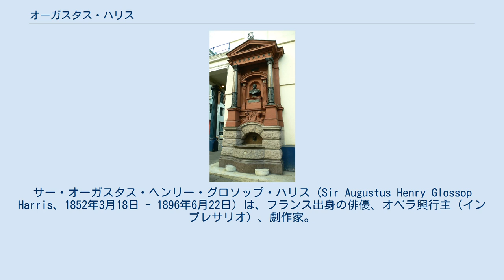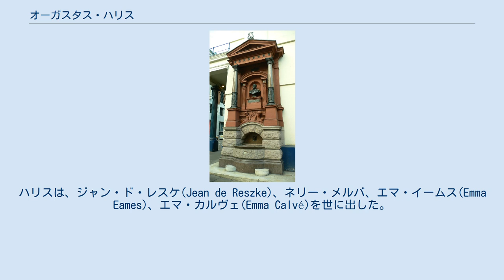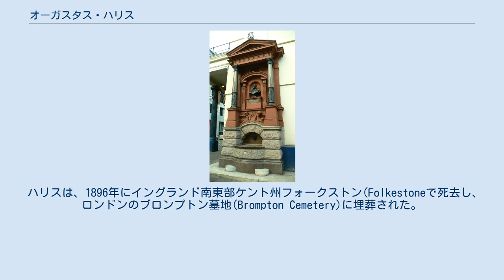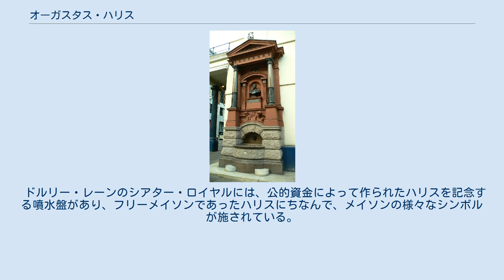オーガスタス・ハリス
サー・オーガスタス・ヘンリー・グロソップ・ハリス（Sir Augustus Henry Glossop Harris、1852年3月18日 - 1896年6月22日）は、フランス出身の俳優、オペラ興行主（インプレサリオ）、劇作家。
 ハリスは、フランスのパリで、やはり劇作家であった同名の父オーガスタス・グロソップ・ハリス（Augustus Glossop Harris、1825年 - 1873年）と、その妻で劇場の衣装担当であった旧姓マリア・アン・ボーン(Maria Ann Bone)の間の息子として生まれた。
少年時代をイングランドのロンドンで過ごし、12歳で学校に行くためパリに戻った。
その後、パリとハノーヴァーに学んだ。
 俳優の道を志したハリスは、1873年には、マンチェスターのシアター・ロイヤル (Theatre Royal)で『マクベス』のマルカムを演じた。
やがてバリー・サリヴァン(Barry Sullivan))の下で働くようになり、さらにロンドンのシアター・ロイヤル(Theatre Royal)の支配人ジェームズ・ヘンリー・メイプルストン(James Henry Mapleson)の下で舞台主任を務めることになった。
この劇場は、ロンドンのドルリー・レーンにあり「ドルリー・レーン劇場 (Drury Lane Theatre)」とも通称されていた。
 1879年から、ハリスはシアター・ロイヤルの支配人となり、「現代パントマイムの父」、「アウグストゥス・ドルリオラヌス (Augustus Druriolanus)」（ドルリー・レーンをもじったラテン語風の渾名）などと称された。
ハリスは、ジャン・ド・レスケ(Jean de Reszke)、ネリー・メルバ、エマ・イームス(Emma Eames)、エマ・カルヴェ(Emma Calvé)を世に出した。
ハリスの最初のパントマイムの演目は『青ひげ』、その次は『40人の盗賊 (The Forty Thieves)』であった。
 1887年から、シアター・ロイヤルでグランド・オペラの興行を始め、その成功を受けて、以降、オペラの興行に力を入れた。
 ロンドン、ブロンプトン墓地にある墓標。
 ハリスを記念したシアター・ロイヤルの噴水盤。
 ハリスは晩年、政治に関心を寄せ、1890年にはストランド(Strand)地区から選出され、ロンドン・カウンティ・カウンシル(London County Council)の議員になった。
ハリスは、翌1891年には、州長官に任命され、シティ・オブ・ロンドンの副統監(deputy lieutenant of the city of London)となった。
1891年に、ハリスは下級勲爵士(Knight Bachelor)の称号を授与され、エキセントリック・クラブ(Eccentric Club)の議長となった。
 ハリスは、1896年にイングランド南東部ケント州フォークストン(Folkestoneで死去し、ロンドンのブロンプトン墓地(Brompton Cemetery)に埋葬された。
 1881年11月9日、ハリスはフローレンス・エッジカム・レンドルと、ケンジントンのレッドクリフガーデンズ(Redcliffe Gardens)にある聖ルーク教会で結婚式を挙げた。
花嫁を引き渡したのは兄フランシス・レンドル(Francis Rendle)であった。
式は内輪に行なわれ、挙式後すぐに2人は10時発の急行列車でパリに向かった。
サー・オーガスタスの死後、フローレンスは1904年10月24日にエドワード・オコナー・テリー(Edward O'Connor Terry)と再婚し、バーンズ(Barnes)で挙式して、その後も当地に住み続けた。
フローレンスは1914年9月5日に没した。
 ドルリー・レーンのシアター・ロイヤルには、公的資金によって作られたハリスを記念する噴水盤があり、フリーメイソンであったハリスにちなんで、メイソンの様々なシンボルが施されている。